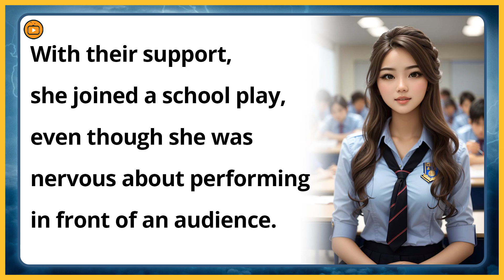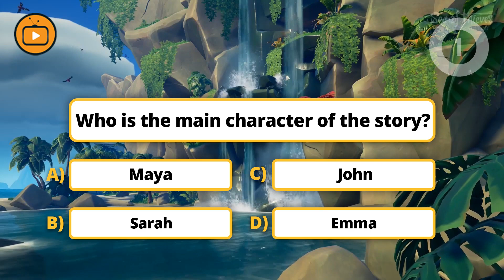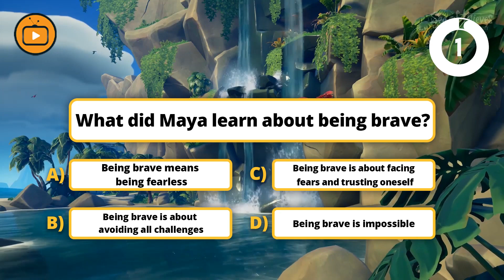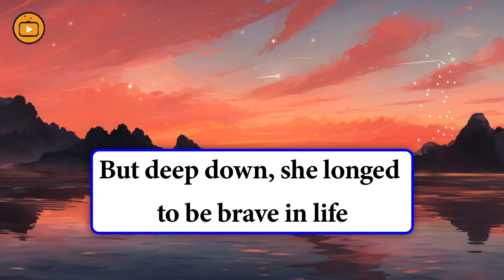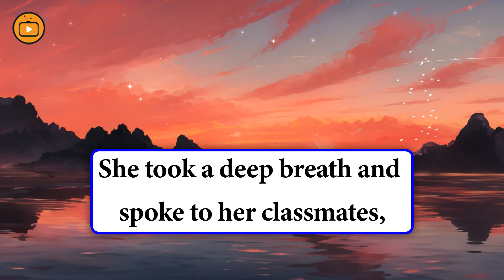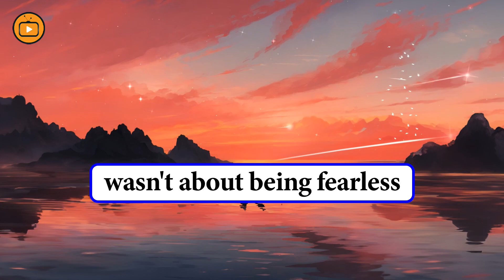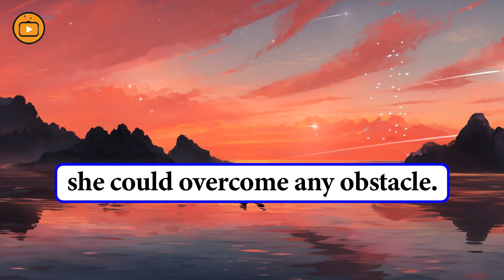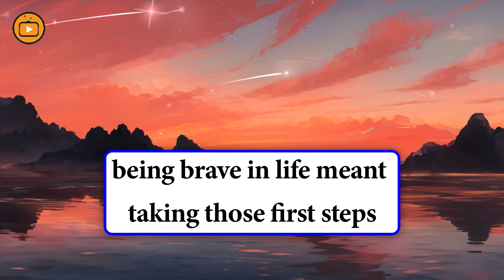Learn English Through Story🚨Learning to Be Brave | Reading & Listening | English Subtitle Story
Learning English Speaking | Reading / Listening Part

00:00 - INTRO
00:13 - Story
01:46 - Answer The Questions
04:35 - Listen & Repeat

🌍 Topics in video :👇👇👇
english subtitle stories
story with subtitle
subtitled story
improve listening skill
reading english skill
story time